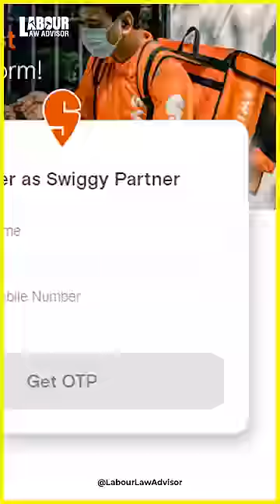Do you want a partner LLAShorts 637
Do you want a partner
Shot & Edited by: Rohan Agarwal, Naveen Agarwal
Presented by: Money-Minded Mandeep